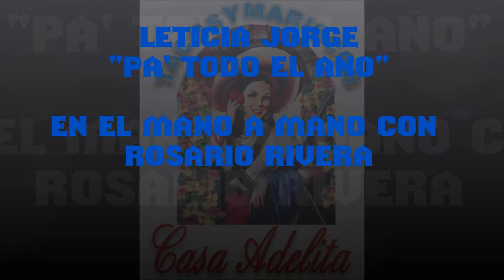LETICIA JORGE "PA' TODO EL AÑO"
EN EL MANO A MANO CON ROSARIO RIVERA